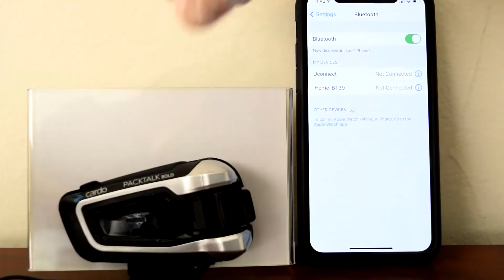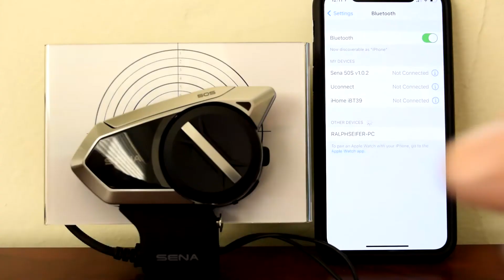Cardo PACKTALK Bold vs SENA 50S - Connection Speed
If you didn't see my 30K vs Packtalk videos, here's the backstory:
I switched to Cardo about 2 years ago after testing the original Packtalk vs the Sena 30K (I was hardcore Sena but ended up returning the 30Ks after the tests).  This time I got ahold of Sena's new and improved 50S and put it up against the Packtalk Bold set that I have now to see if they've made any improvements.

Ran a few of the exact same tests I did with the 30K, and in short, not much has changed.  BTW, I won't be doing the "Waterproof Test" this time...I got lucky enough returning the first one 😬.  The body/build of the 50S is IDENTICAL to the 30K, and based on how that faired I can't risk it again.

These are straight-up head-to-head tests.  Tried to be as accurate, informative, and raw as possible so I hope you find them helpful.